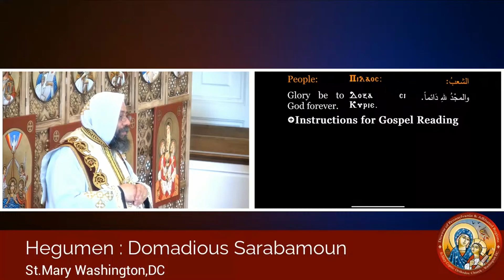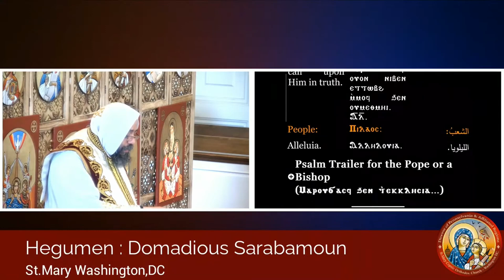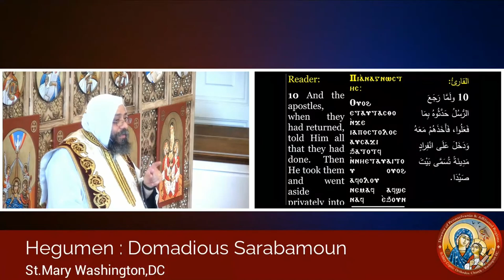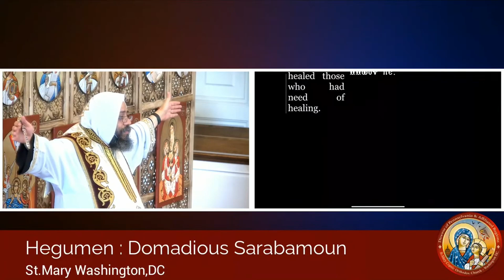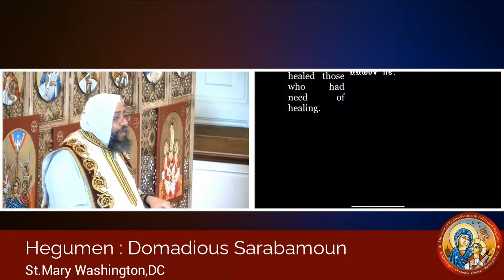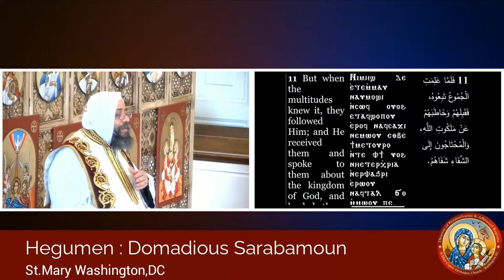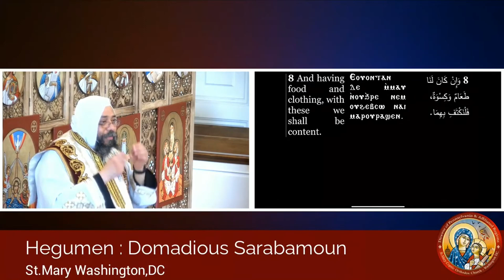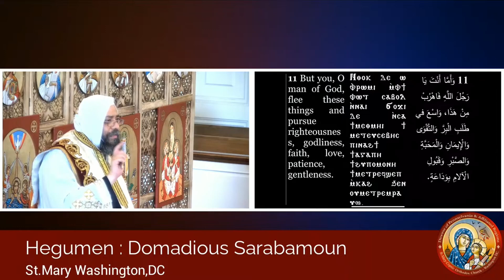oولما رجع الرسل حدثوه بما فعلوا | Fr. Domadious Sarabamoun | The 3rd Sunday Day of Epep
The Divine Liturgy's Sermon | Sun Jul 28, 2024